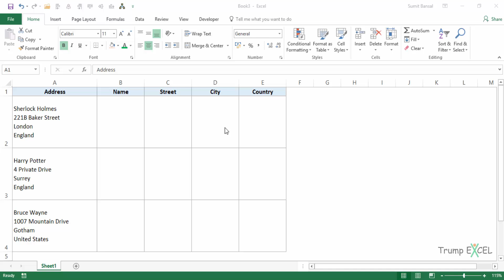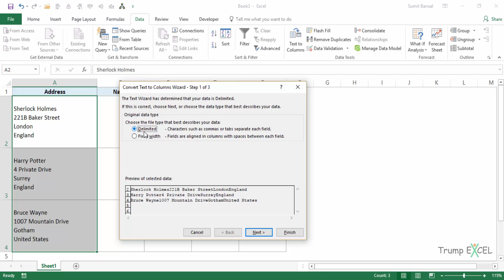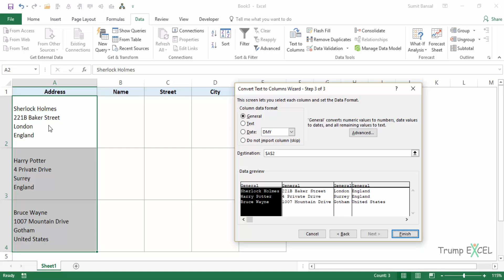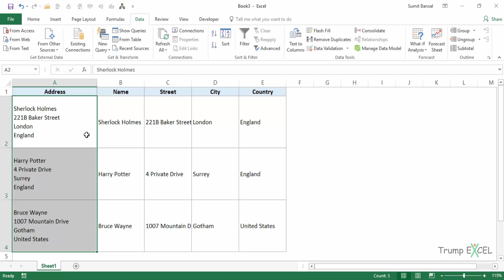How to Split Multiple Lines in a Cell into a Separate Cells/Columns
In Excel, you can use the Text to Columns functionality to split the content of a cell into multiple cells.

You can specify the delimiter (such as a space, comma, or tab) and the Text to Columns functionality would use this delimiter to split the content of the cells.

Examples of this include splitting first and last names, or username and domain name in email ids.

However, if you have a dataset where the delimiter is a line break (in the same cell), it gets tricky to split these multiple lines in the same cell into separate cells/columns.

In this video, I will show you how to make line break a delimiter in the Text to Columns functionality so that you can use line break to split the contents of a cell.

Here are the steps:
-- Select the entire dataset that you want to split.
-- Go to the Data tab.Data
-- In the Data Tools group, click on the Text to Columns option.
-- In the Text to Columns dialog box, in Step 1 of 3, select Delimited and click ‘Next’.
-- In Step 2 of 3, uncheck any existing Delimiters selection, and select the ‘Other’ option. Now Use the keyboard shortcut Control + J (hold the ‘Control’ key and then press the ‘J’ key). You will not see anything in the box except a tiny blinking dot (if you look hard). Also, you will see the expected result in the ‘Data preview’ section (as shown below). Click on Next.
-- In Step 3 of 3, change the ‘Destination’ cell to the one where you want the output.
-- Click on Finish.

⚙️ Gear I Recommend:
USB Mic
Wireless Mic